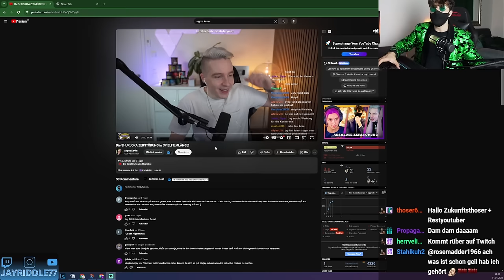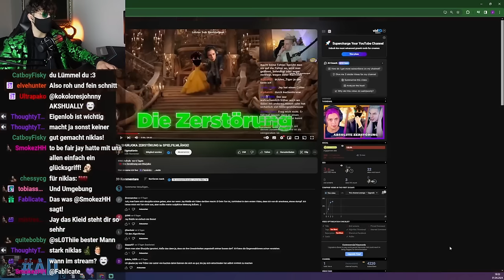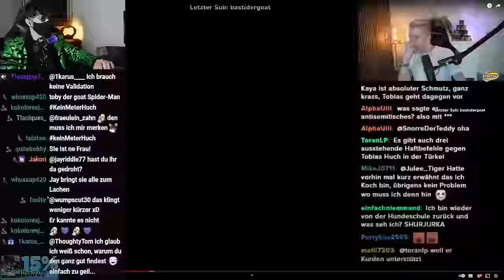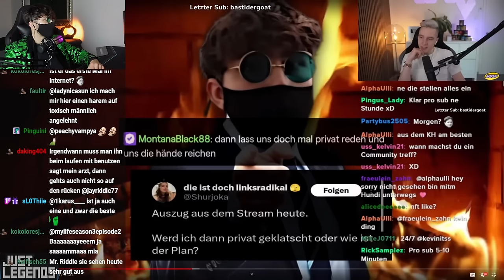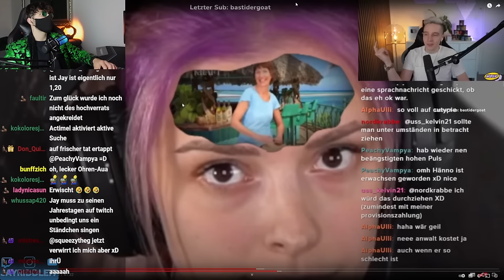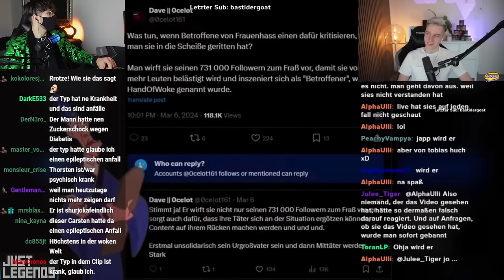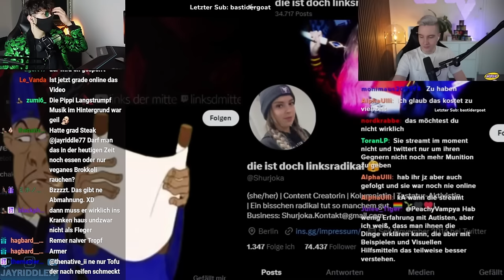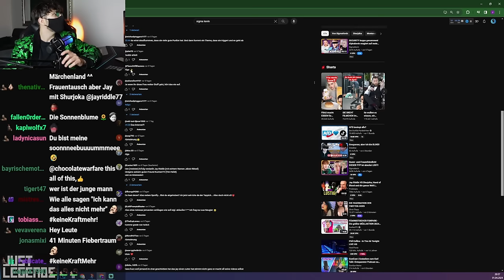Junge reagiert auf SHURJOKA und muss ins KRANKENHAUS!